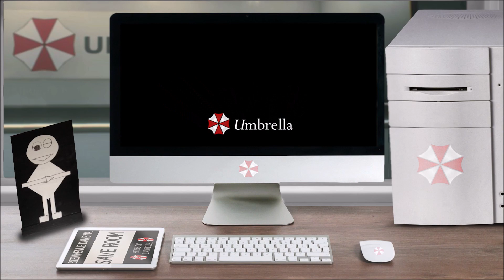Lore – Plante 43 (ou Plante Géante) – Resident Evil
Vous avez ouvert le fichier ''Lore – Plante 43 (ou Plante Géante) – Resident Evil'', bon visionnage.